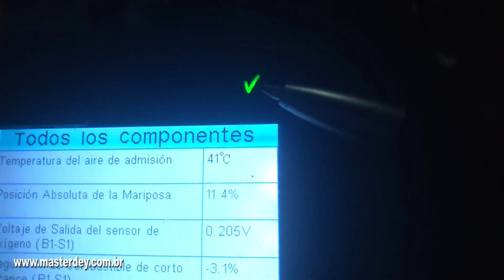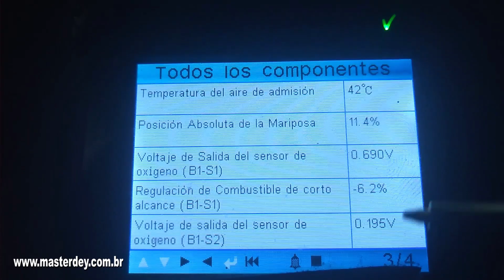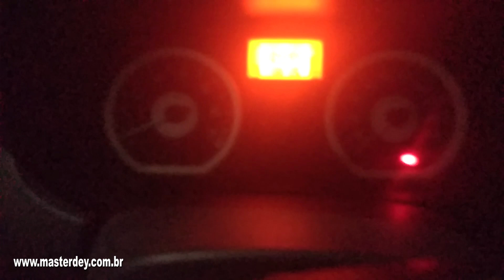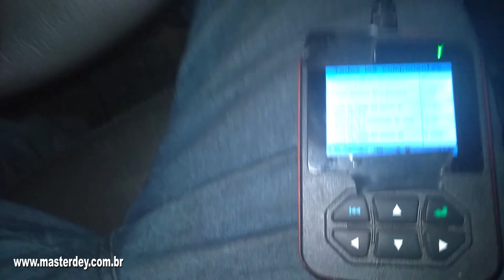Como Saber Se O Catalizador Do Carro Ta Com Deifeito Atraves Das Sondas